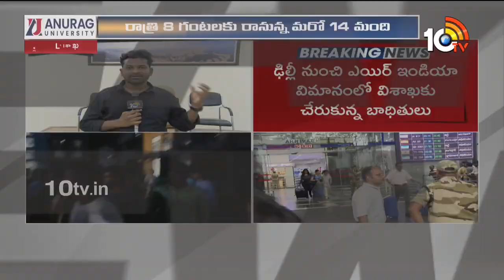Operation Cambodia Success | IPS Ravi Shankar Ayyanar | ఆపరేషన్‌ కంబోడియా సక్సెస్‌.. బాధితులు ఇంటికి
Operation Cambodia Success | IPS Ravi Shankar Ayyanar | ఆపరేషన్‌ కంబోడియా సక్సెస్‌.. బాధితులు ఇంటికి | 10TV Digital

10tv News Channel Owned by Spoorthi Communications Private Limited. 10Tv is one of the leading News channels which delivers National and International And Regional News Streaming 24/7.10Tv has its wings spread all over the world to deliver the trustful news. Channel Dedicated to GeneralNews, LiveReports, Breaking News, Sports News, Weather News, Entertainments, BusinessUpdates, Big Debates, Exclusive Interviews etc.